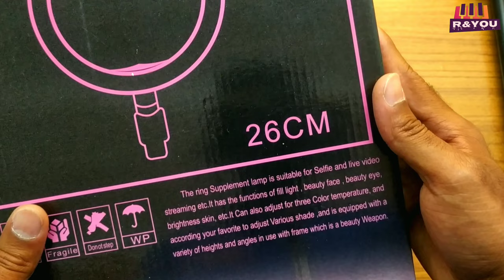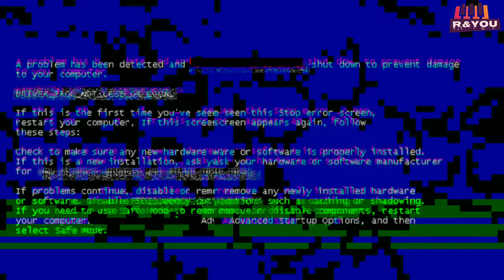🔥Best RingLight And Tripod Stand | Under 1000 Rupees | Unboxing And Full Review | Budget Tripod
My DIGITEK®(DRL-18RT) Profesional (46cm) LED Ring Light with Remote Control

My Green Screen

Namskar dosto,
Aaj ke ish video me humne unboxing kiya hai ek bhut hi shandar tripod our sath me ring light ki jiska price hai sirf 999/-.
tripod bhi kafi achhi qulity ka hai hight bhi 7 feet ke aas pas dekhne ko milti hai sath me ringh light me bhi apko three temprature option dekhne ko milte hai sath me aap brighness leval bhi kam ya jyada kar ssakte hai.
kafi acchi quality ke sath ye tripod our ring light aata hai.
yadi aapkon ish wale tripod with ring light ko kharidna hai to aap mujhe Email ya fir humare telegram channle par message kar sakte hai.

Thank Youdc
-Rishabh
-R&YOU

tripod 330a with ring light setupring light with tripod stand shopee
10 inch tripod ring light
ring light 10 with tripod stand
13 inch tripod ring light
7 feet tripod with ring light
8 ring light with tripod stand